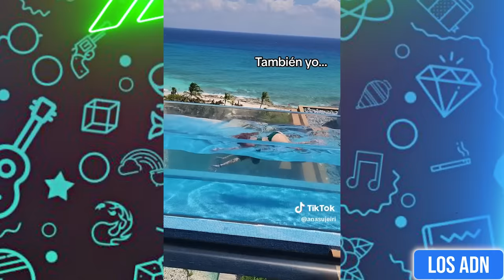🇲🇽 COSAS de M3XlCAN0S 😂 (SI TE RIES PIERDES) | Los ADN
Los videos mas divertidos de Mayo 2024 XD

EDICIÓN: @AbrahamSantoyo